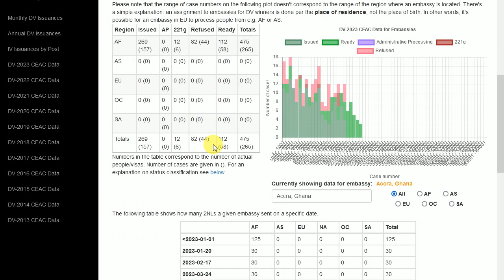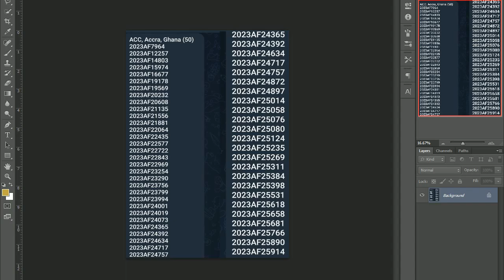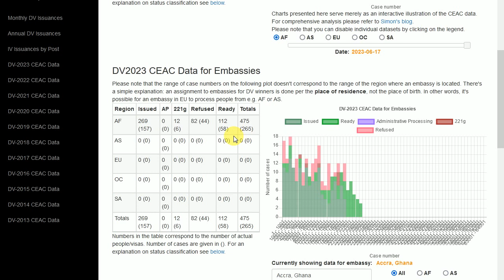DV 2023 Lottery 50 New 2NLs Has Been Issued So Far By The Accra US Embassy For The Month of June